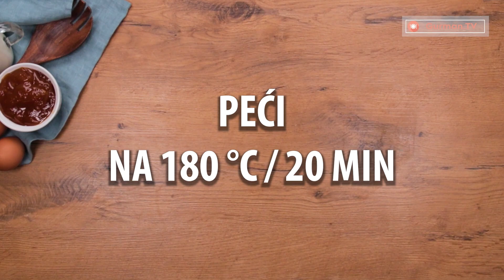Lagani uštipci u pećnici, bez kvasca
Sastojci:
Krem sir - 250 g
Brašno - 200 g
Jaja - 1 komad
Šećer - 50 g
Ulje - 10 ml
pavlaka - 30 g
Vanilin šećer - 10 g
Prašak za pecivo - 10 g
Sol - 2 g
PEĆI NA 180 ° C / 20 minuta
Šećer u prahu - 10 g
Džem od kajsije - 50 g